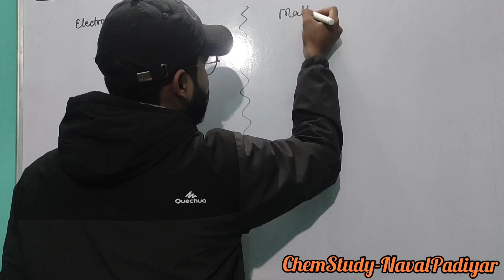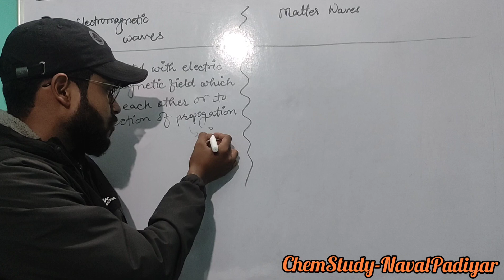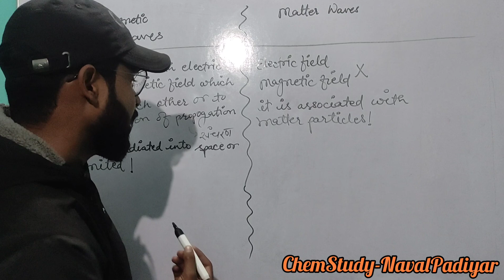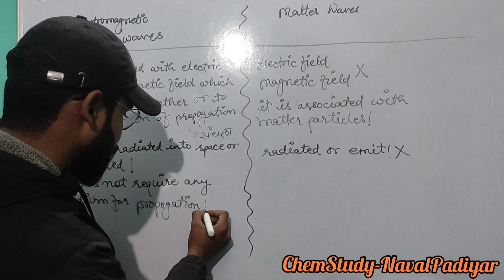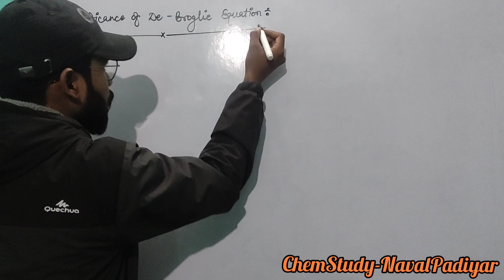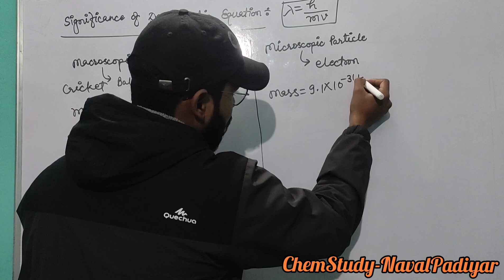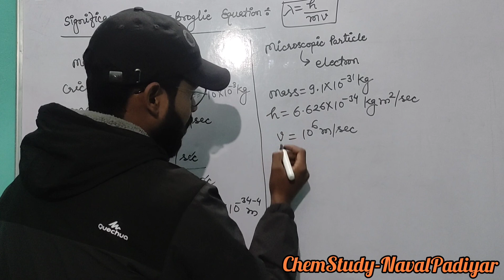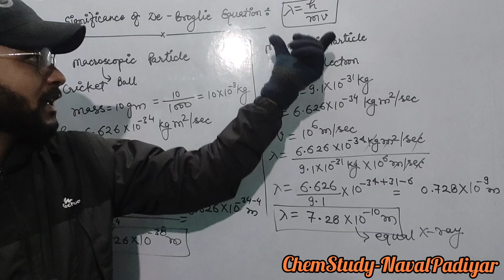AtomicStructure Difference b/w Electromagnetic Wave&Matter Wave Significance of DeBroglie Equation